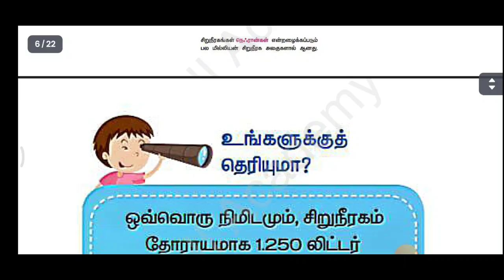Madras Highcourt Exam Study Materials | office assistant exam GK study materials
Hall ticket link

@MahiInformationchannel Applications are invited from eligible candidates ONLY THROUGH ONLINE MODE for direct recruitment to the posts